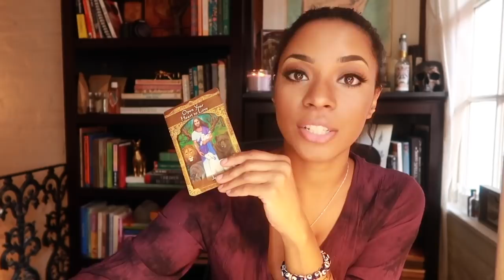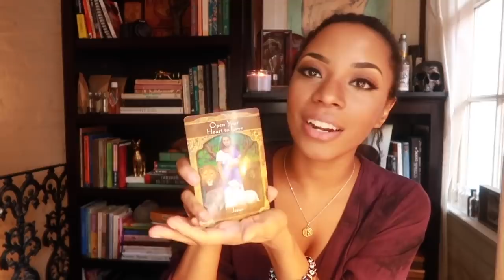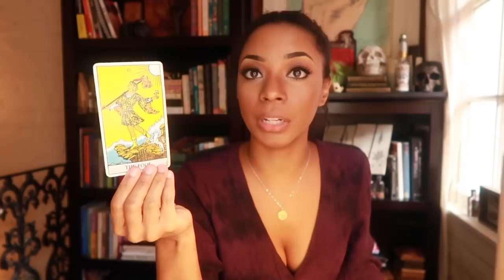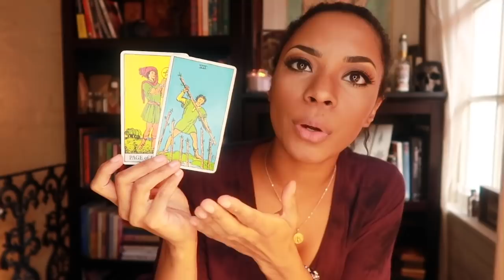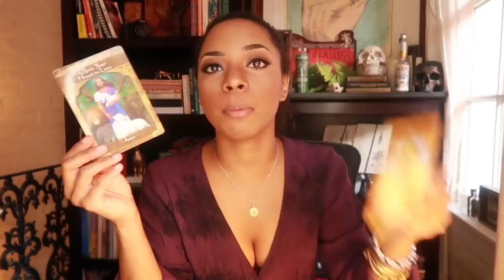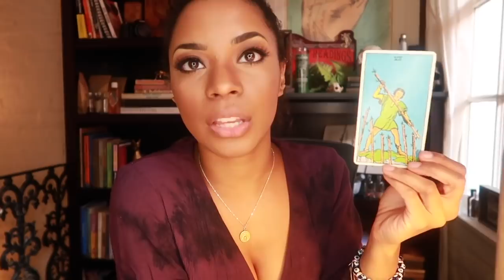WEEKLY FORECAST- JAN 28, 2019 || OPEN YOUR HEART TO LOVE & CREATIVITY || BEHATILIFE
Open your Heart to Love and creativity- message by Jessica of BehatiLife

2037 Chestnut St  #2034
Philadelphia, PA 19103
Attn: Jessica